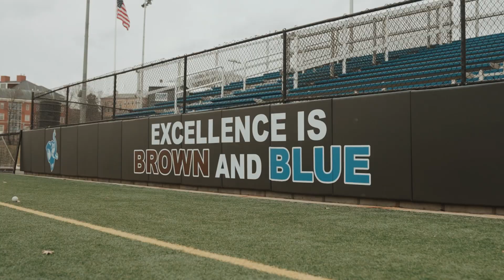Tufts Lacrosse vs Trinity / 2023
In our first home Saturday game of 2023, we took on Trinity College. After building a 17-3 lead at halftime, we rode aggressiveness, great goalie play and 15 different goal scorers to a 23-9 victory over the visiting Bantams to improve 7-0 on the season.